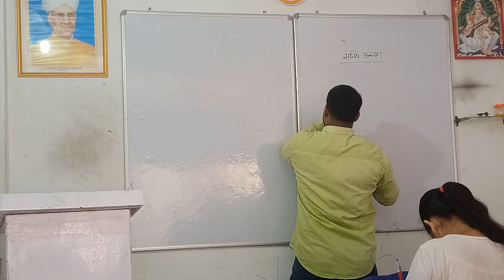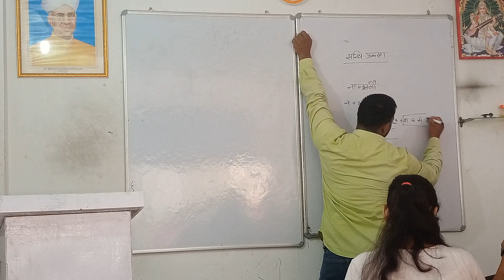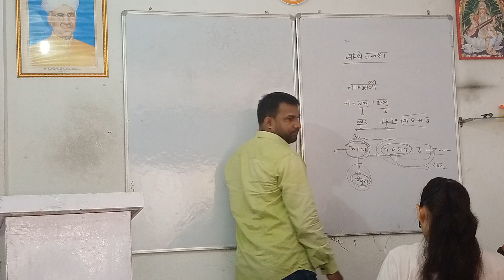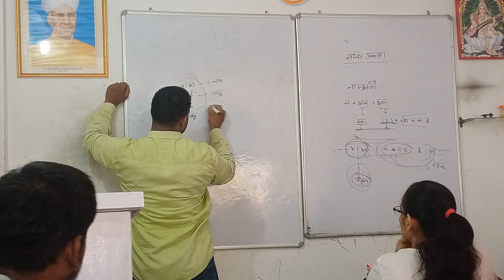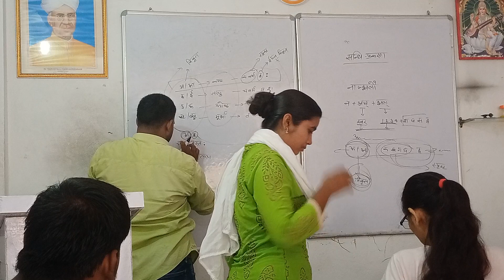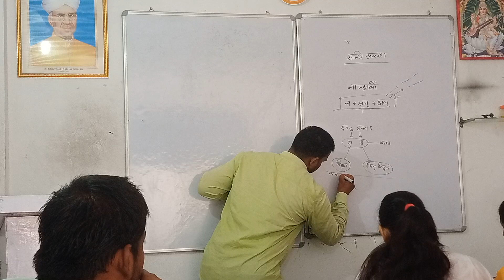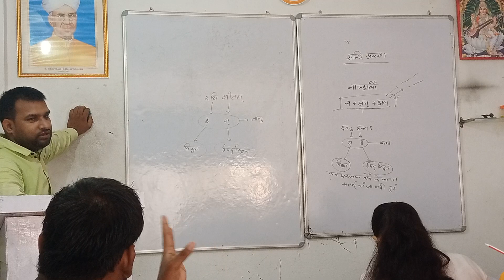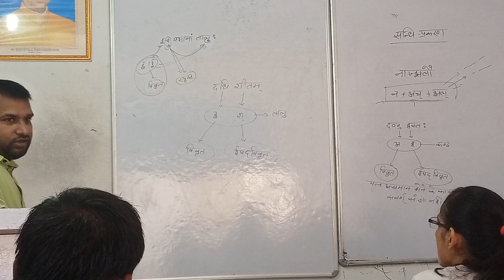September 29, 2023